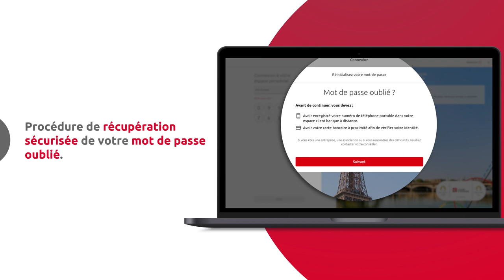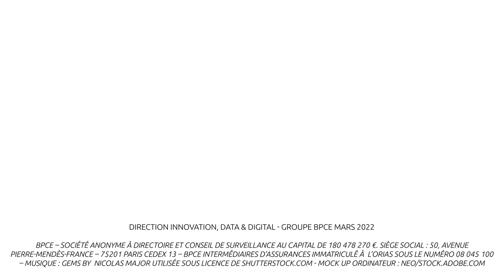[Espace Client Web] Comment retrouver votre mot de passe de connexion ?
Vous avez oublié votre mot de passe de connexion Caisse d'Epargne ?
Rassurez-vous, vous pouvez le récupérer à tout moment depuis votre espace client web. Découvrez la marche à suivre dans cette vidéo.

Transcription :
Une fonctionnalité de votre espace client web Caisse d'Epargne vous permet de récupérer votre mot de passe de connexion en cas d'oubli
Pour cela ouvrez votre espace client web Caisse d'Epargne
Saisissez votre identifiant
Sélectionnnez "Mot de passe oublié ?"
Un message vous explique la procédure à suivre. Votre numéro de téléphone mobile doit être renseigné préalablement dans votre espace client banque à distance. Vous devrez également fournir quelques numéros de votre carte bancaire.
Après avoir sélectionné "suivant", on vous demande de saisir votre date de naissance, ainsi que votre numéro de téléphone mobile. Puis, sélectionnez "suivant".
Il vous est ensuite demandé de saisir certains chiffres du numéro de votre carte bancaire.
Votre demande est ainsi prise en compte. Vous recevez par sms un mot de passe temporaire qui va vous permettre de vous connecter, puis de créer un nouveau mot de passe de votre choix.